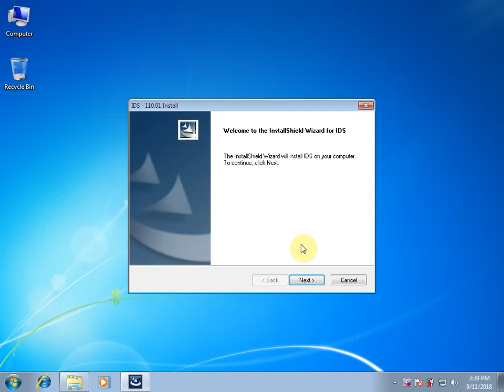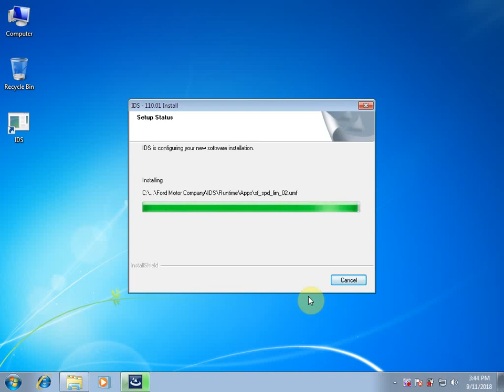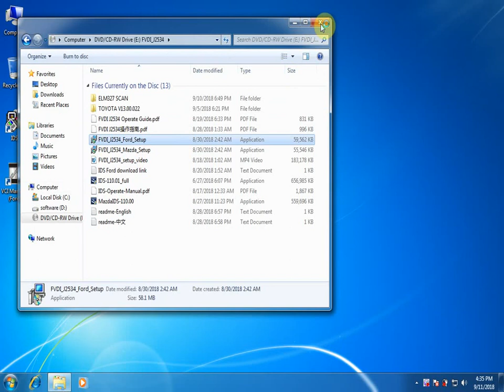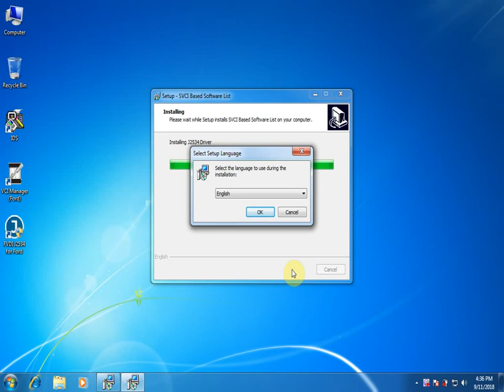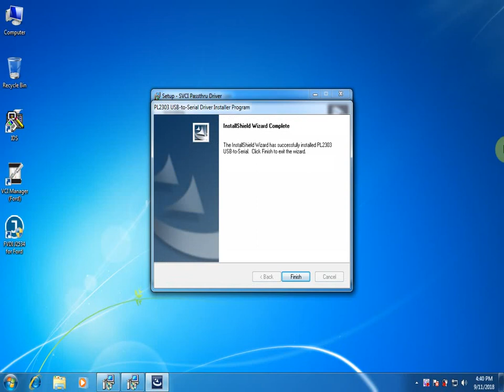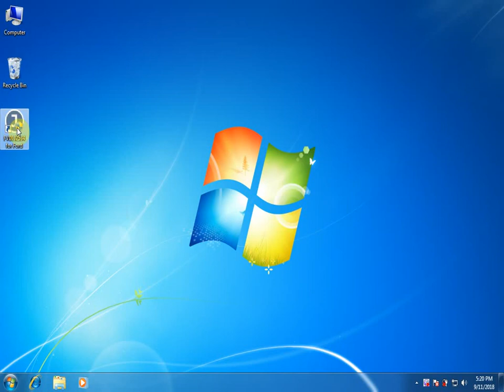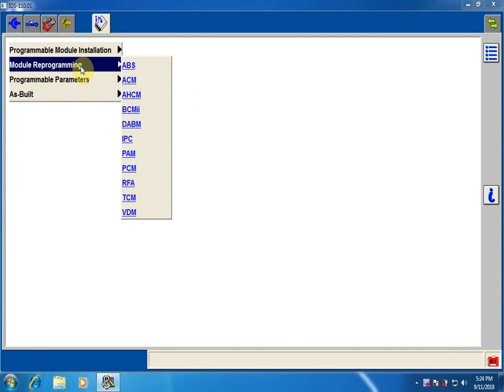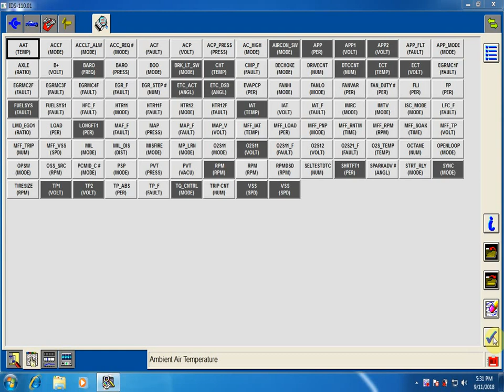sp313 fly fvdi j2534 interface install video